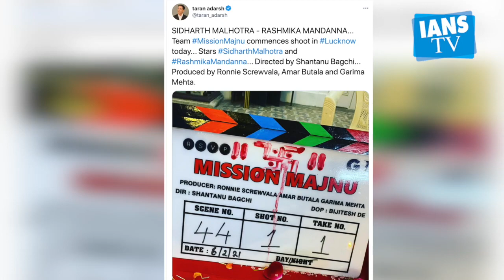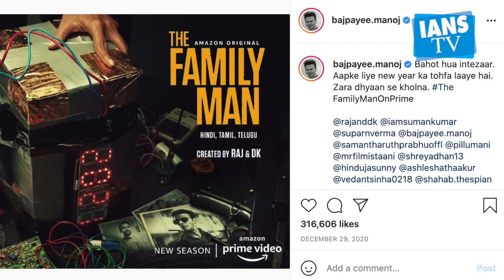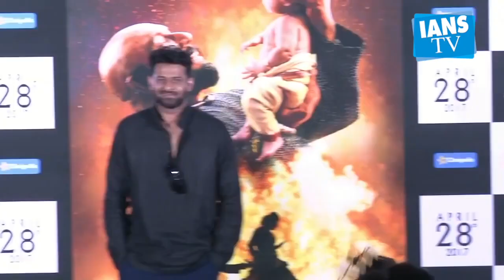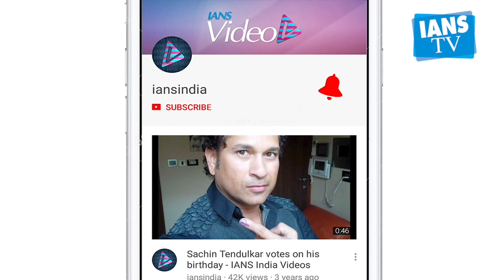Prabhas की फिल्म 'Radhey Shyam' का प्री-टीजर | Manoj Bajpayee ने शुरू की 'Dispatch' की शूटिंग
फिल्म ' मिशन मजनू ' की शूटिंग उत्तर प्रदेश के लखनऊ में शुरू हो गई है, कलाकारों की टीम में सिद्धार्थ मलहोत्रा शामिल होने के लिए तैयार हैं। इस खबर की सूचना ट्रेड एक्सपर्ट तरण आदर्श के ट्वीट से शनिवार को मिली।